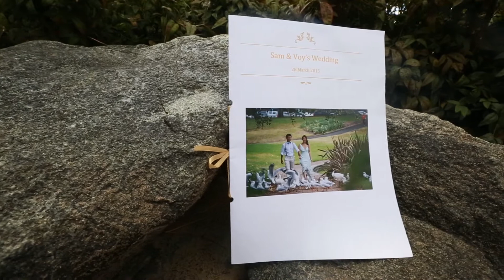28-03-2015 Samantha & Voy wedding highlights